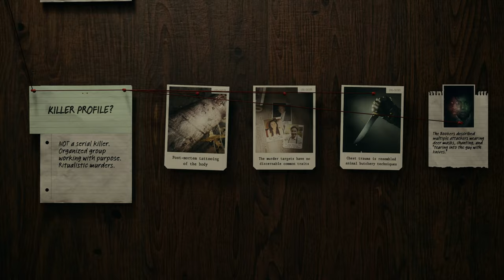Alan Wake 2 -Tráiler de Lanzamiento - Xbox Partner Preview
Asesinatos rituales en un pequeño pueblo. Una agente del FBI en busca de respuestas y un escritor buscando una escapatoria de la pesadilla que está escribiendo.

¿Quién es la víctima y quién es el monstruo?

Sigue la historia de terror hacia la oscuridad cuando Alan Wake 2 llegue el 27 de octubre.

Juega como el escritor, Alan Wake, y la agente del FBI, Saga Anderson. Explora dos realidades hermosas y aterradoras, y resuelve un misterio mortal antes de que sea demasiado tarde.

Alan Wake 2 estará disponible el 27 de octubre en Xbox Series X|S.

Desarrollado por Remedy Entertainment. Publicado por Epic Games.